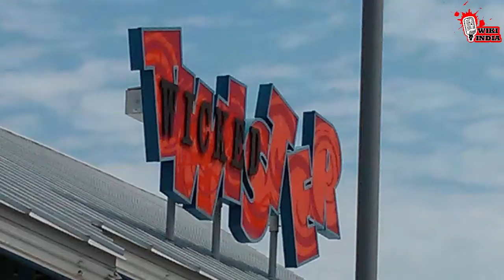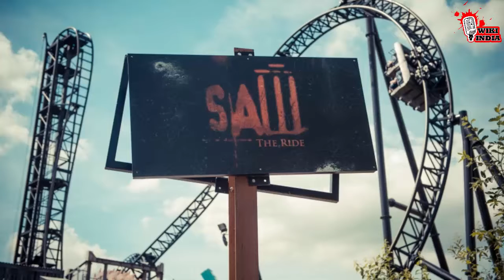Top best 10 roller coasters in wrold | Top 10 Fastest Roller Coasters In The World 2017